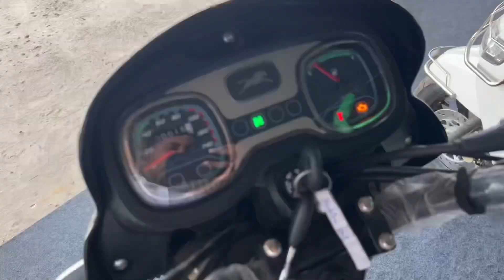TVS Radeon 110 December 2024 / Price and updates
This video is a full review of the new 2024 TVS Radeon Bike